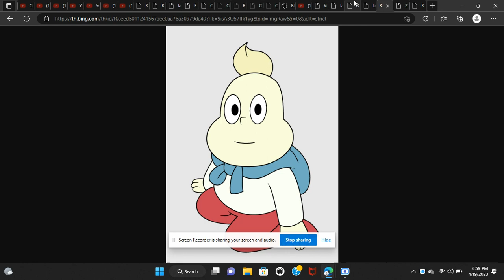ZACKB SEASON 14 EPISODE 12: DOUG OUT - AQUAMARINE AND CULL OBSIDIAN CAPTURE ONION